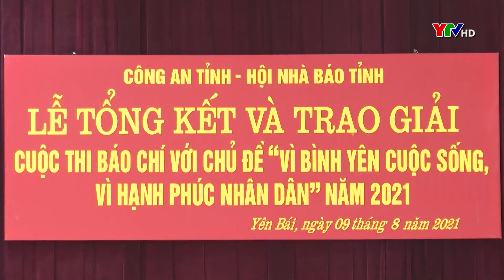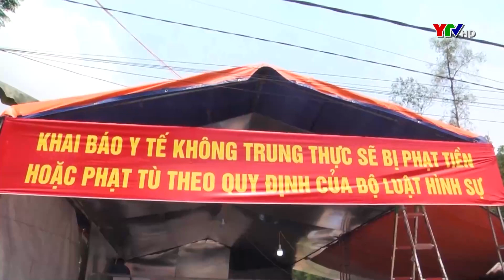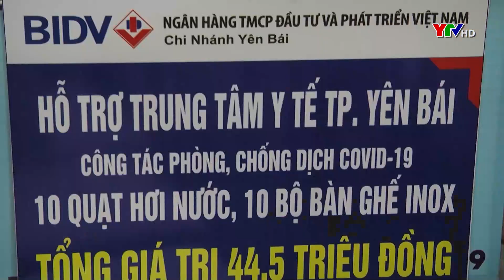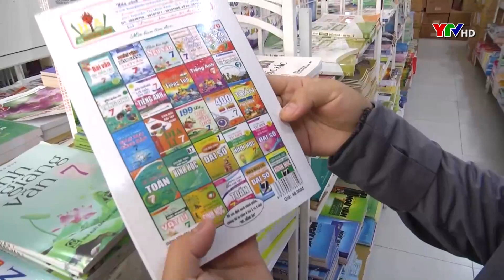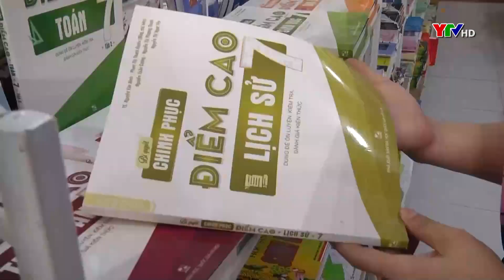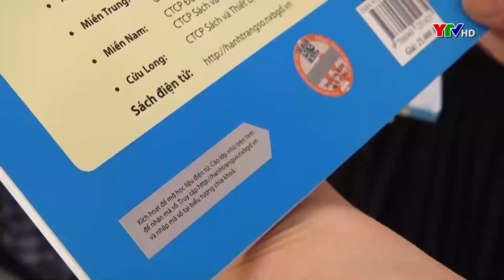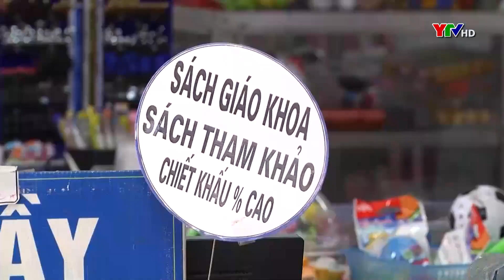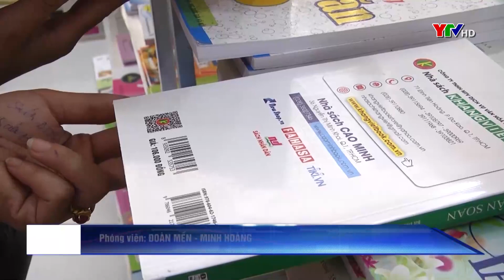Chương trình thời sự tối ngày 9 8 2021